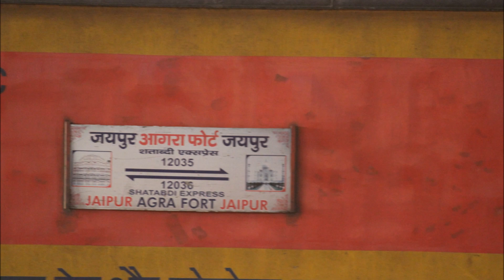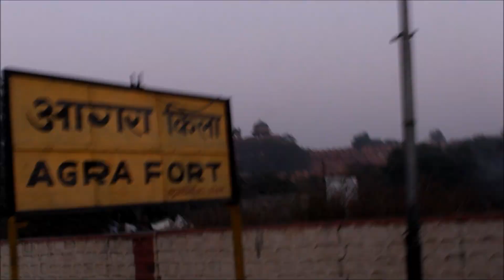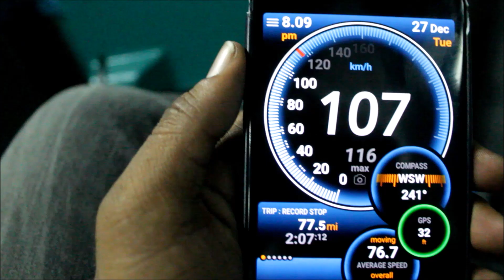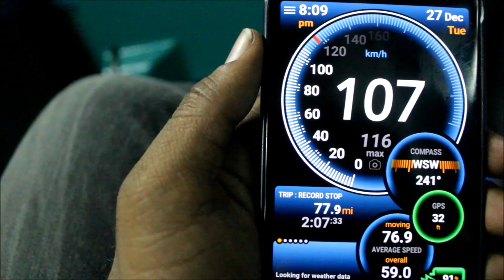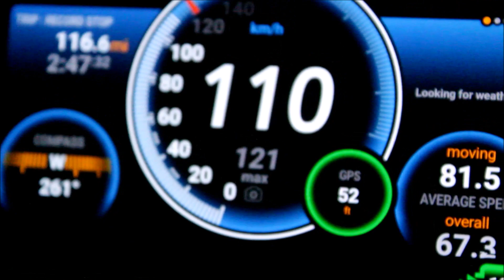Agra to Jaipur by Shatabdi Express | India's Smallest Shatabdi Which DOES NOT Exist Now | ABR WDM3A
From the town of Taj Mahal to the town of the Hawa Mahal by the shortest Shatabdi Express of Indian Railways with 7 coaches hauled by an ABR WDM3A, presenting to all the followers of The Train Guy Journey by 12036 Agra Fort - Jaipur Shatabdi Express

Train : 12036 Agra Fort - Jaipur Shatabdi Express
Loco : Abu Road WDM3A

SHATABDI EXPRESS
Shatabdi Express trains are a series of fast (called superfast in India) passenger trains operated by Indian Railways to connect Metro cities with other cities important for tourism, pilgrimage or business. Shatabdi Express are day-trains and they return to the station of origin the same day.

The Shatabdis along with The Rajdhani and the Duronto are among the fastest trains in India and the Indian Railways consider Rajdhani and Shatabdi as prestigious. The Shatabdi Expresses get second highest priority, after Rajdhani Expresses which gets highest priority. The Shatabdi Express trains run over short to medium distances while the Rajdhani Expresses and the Duronto Expresses are long-distance trains. Rajdhani Expresses connect the nation's capital New Delhi to capitals of states and other major cities while Duronto Expresses connect major cities to other major cities. All three series of trains have a maximum speed of about 130 km/h (81 mph). The 12001 Bhopal Shatabdi express, however, runs at a peak speed of 155 km/h (96 mph), which makes it the second fastest train in India after Gatimaan Express.

AGRA FORT - JAIPUR SHATABDI EXPRESS
The 12035 / 36 Jaipur Agra Fort Shatabdi Express is a Superfast express train of the Shatabdi Express category belonging to Indian Railways - North Western Railway zone that runs between Jaipur Junction and Agra Fort in India.
It operates as train number 12035 from Jaipur Junction to Agra Fort and as train number 12036 in the reverse direction serving the states of Rajasthan & Uttar Pradesh.
The 12035 Jaipur Agra Fort Shatabdi Express covers the distance of 241 kilometres in 03 hours 30 mins (68.86 km/hr) & in 04 hours 20 mins as 12036 Agra Fort Jaipur Shatabdi Express (55.62 km/hr).
As the average speed of the train is above 55 km/h (34 mph), as per Indian Railway rules, its fare includes a Superfast surcharge.

12035 Jaipur Agra Fort Shatabdi Express leaves Jaipur Junction every day except Thursday at 07:05 hrs IST and reaches Agra Fort at 10:35 hrs IST the same day.

12036 Agra Fort Jaipur Shatabdi Express leaves Agra Fort every day except Thursday at 18:00 hrs
IST and reaches Jaipur Junction at 22:20 hrs IST the same day.

The train has been replaced by an Intercity Express now.

Suggestions most welcome :)